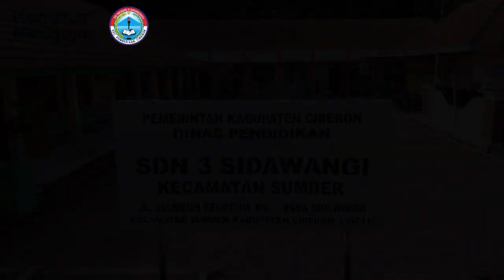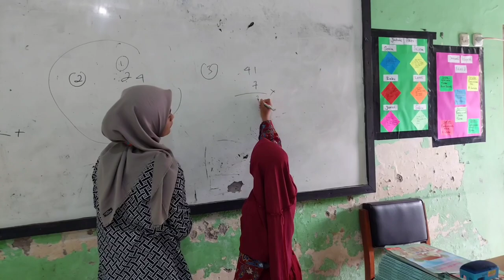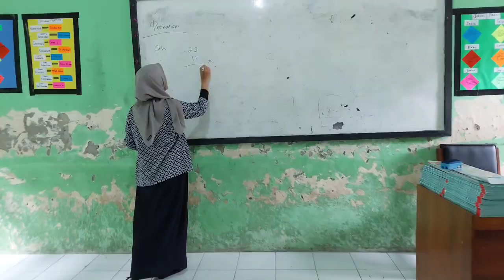DOKUMENTASI KAMPUS MENGAJAR 4 SDN 3 SIDAWANGI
Video ini dibuat untuk laporan akhir dari program kampus mengajar 4.
Perkenalkan kami dari berbagai Universitas
1. Dika Imam Ramadhan - Universitas Swadaya Gunung Jati
2. Hilal Nurfadilah Razak - Universitas Negri Malang
3. Muhamad Abdul Azis - Universitas Muhammadiyah Cirebon
4. Putri Wulandari- STIKP Invada Cirebon
5. Trimeilina Miftahul Janah - Universitas Pendidikan Indonesia